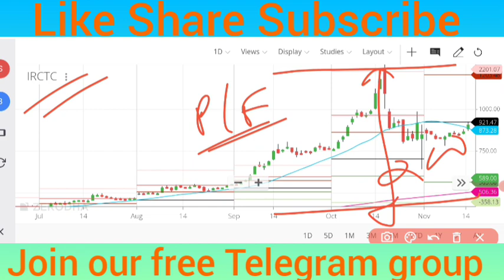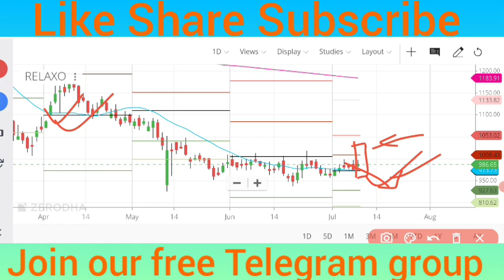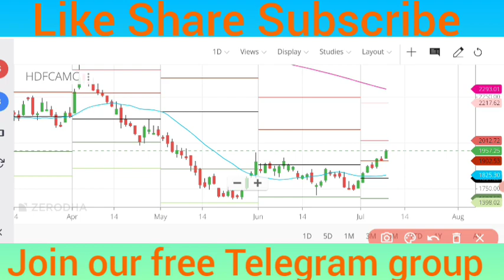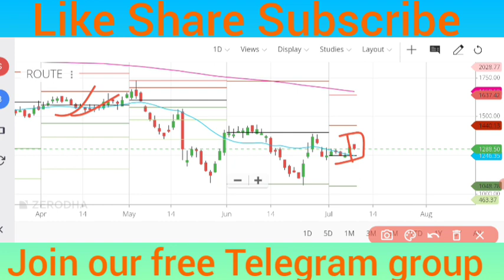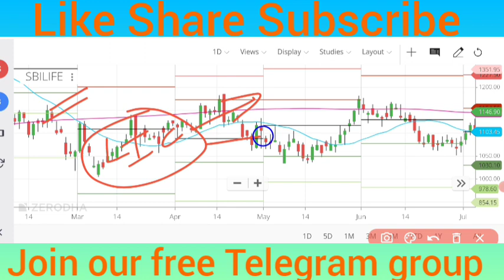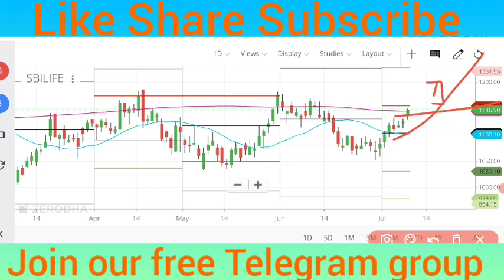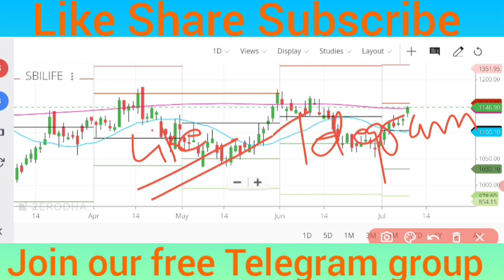Top 7 Undervalued Stocks to buy right now | Best 7 Oversold Stocks to buy now